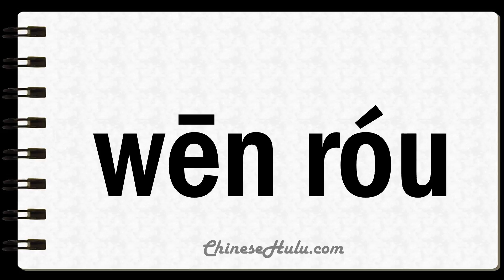How to Say Tenderly in Mandarin Chinese